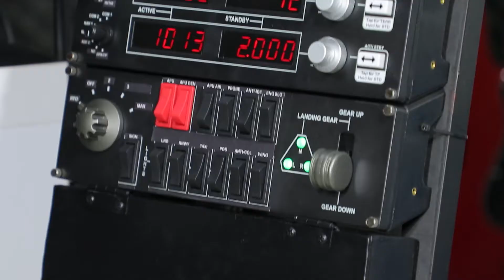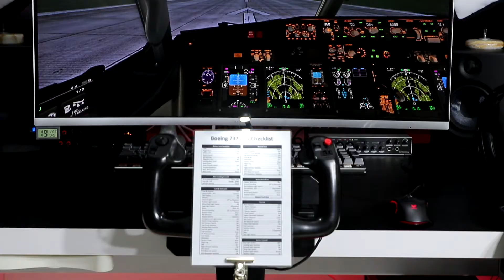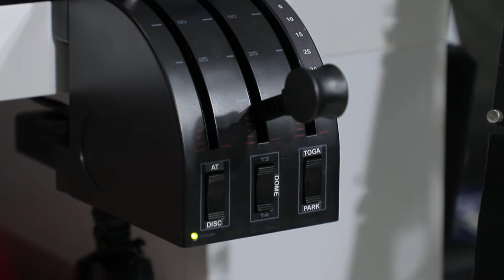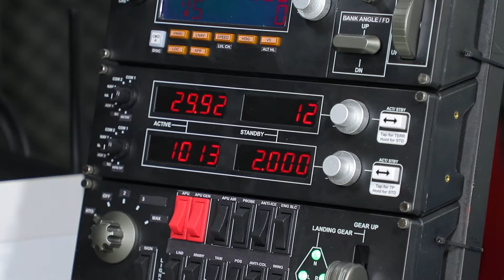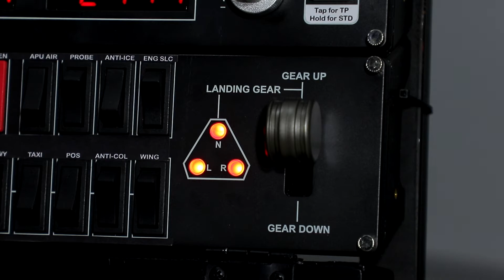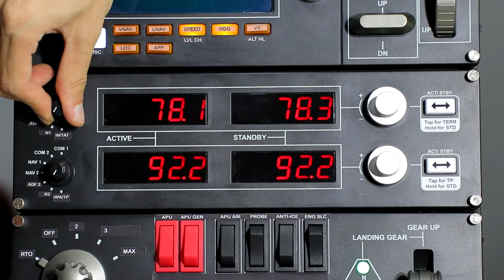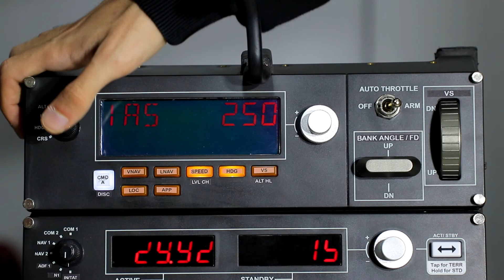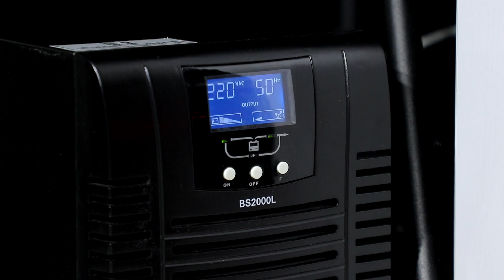تور کاکپیت خانگی پرشین ایکس پلین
تک تک قطعاتی که بنده برای شبیه ساز استفاده میکنم رو در این ویدیو مورد برسی قرار دادم.

0:00 Introduction
2:44 PC Config
2:12 Monitor
3:45 Laptop
4:01 Yoke
5:40 Throttle
6:55 Rudder Pedal
7:54 Logitech panel introduction
11:13 Switch panel
13:11 Radio panel
14:54 Multi panle
17:04 UPS